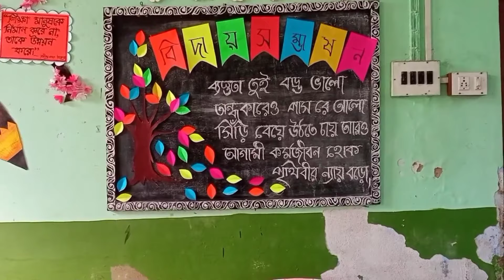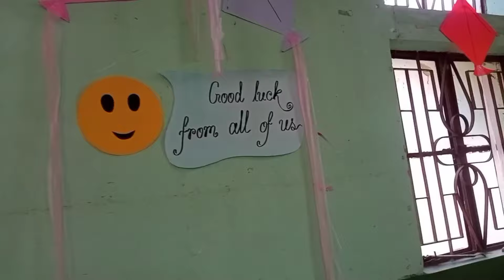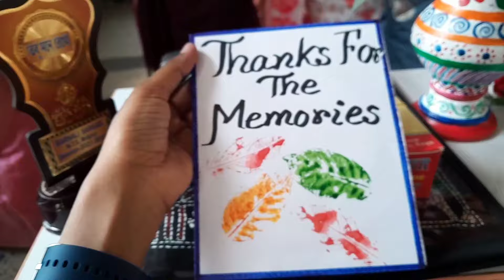Farewell programme// ANM final year students